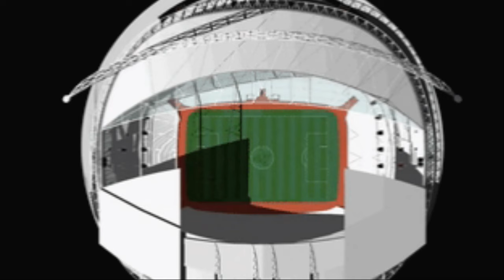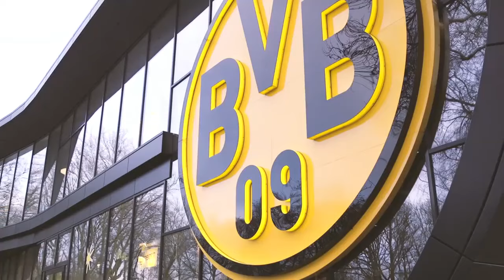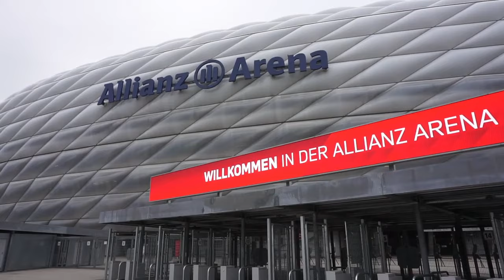10 Europe's Biggest Football Stadiums in 2024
Join us as we unveil Europe's largest football stadiums of 2024! From legendary arenas steeped in history to state-of-the-art marvels, discover the epic venues that define the continent's football passion.

CHAPTERS
PROLOGUE 00:00-00:40
CAMP NOU 00:40-01:38
WEMBLEY STADIUM 01:38-02:41
SANTIAGO BERNABÉU 02:41-03:36
CROKE PARK STADIUM 03:36-04:26
TWICKENHAM STADIUM 04:26-05:14
STADE DE FRANCE 05:14-06:04
WESTFALENSTADION 06:04-07:04
SAN SIRO 07:04-08:01
LUZHNIKI STADIUM 08:01-08:51
ALLIANZ ARENA 08:51-